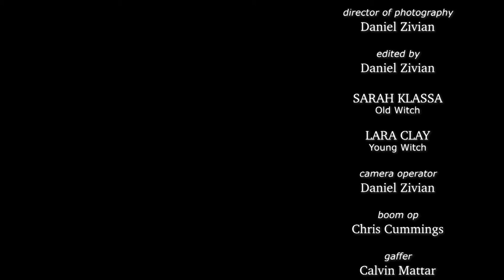The Broom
THIS BLACK FIRDAY give your loved ones the gift of a brand new broom. Everyone's buying brooms!

SARAH KLASSA Old Witch
LARA CLAY Young Witch

Written and Directed by Mary Claire Zauel
Produced by Daniel Zivian & Mary Claire Zauel
Director of Photography - Daniel Zivian
Edited by Daniel Zivian

Camera Operator - Daniel Zivian
Boom Op - Chris Cummings
Gaffer - Calvin Mattar